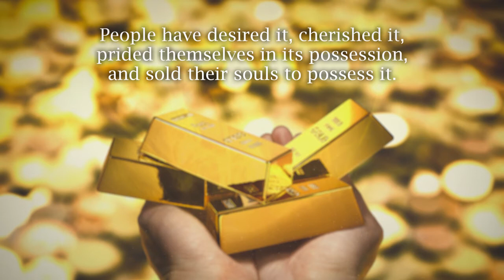Eternal Gold by Ildiko Szekely